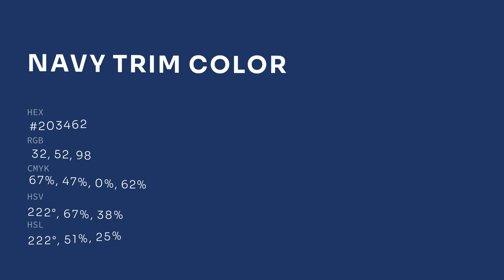Navy Trim color #203462 hex color - Blue color - Warm color 203462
What color is Navy Trim ? #203462 hex color - Blue color - Warm color 203462

Hex #203462 Color Code is also known as Navy Trim color.